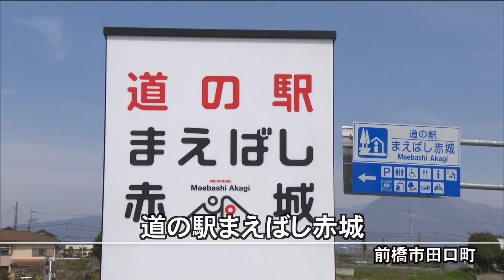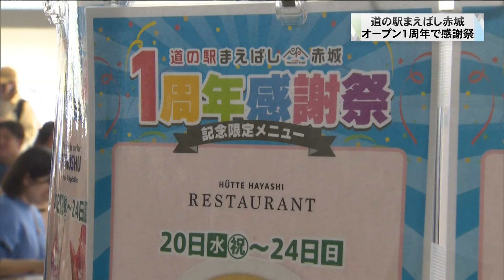道の駅まえばし赤城 オープン１周年で感謝祭 群馬・前橋市(24/03/24)